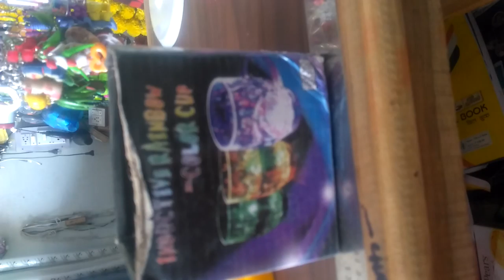color inductive cup# shorts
Inductive colour rainbow# colour cup